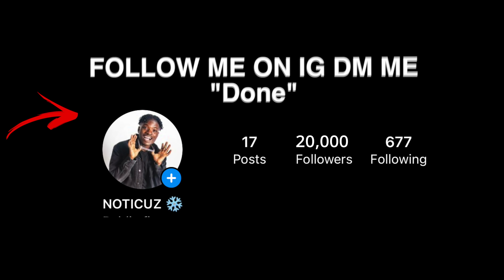Asking Drill Rappers Can I Sleep Over!! *Gone Wrong*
Telling Drill Rappers I'm Sleeping Sleepover!! *Gone Wrong* [Part 2]
Telling Drill Rappers I'm Sleeping Sleepover!! *Got Heated* [Part 13]
Kai cenat did a video Asking Random College Students If I Could Sleepover
CURLY SAVV
CURLY SAVV - R.I.P VIRGIL
Kay Flock
Kay Flock - Is Ya Ready
bronx drill
Telling Drill Rappers Their Music Is Trash
FAMILY
Fake Producer Prank On Famous Rappers!
Kai Cenat
PontiacMadeDDG VLOGS
Sha Ek - Face Of The What
buba100x
POP SMOKE
Adin Live
DemonChild
Lee Drilly x E-Wuu - “BET”
Lee Drilly
DThang Gz
Yus Gz
Kay Flock X Mula Gzz X Dougie B X Bory 300 - “SHAKE IT”
LET'S BREAK 1K LIKES (IN THIS VIDEO)⬆️